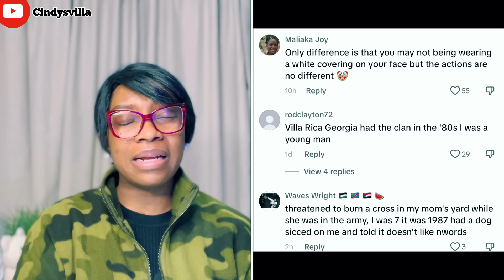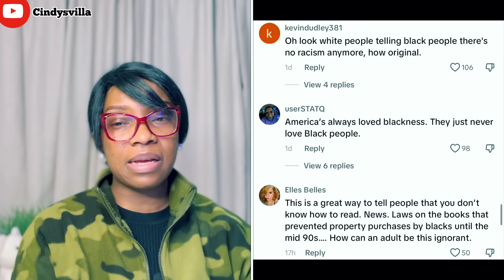He Was Can~Cel~ed For Saying This Out Loud To B~|ack Pe0ple | Cindysvilla